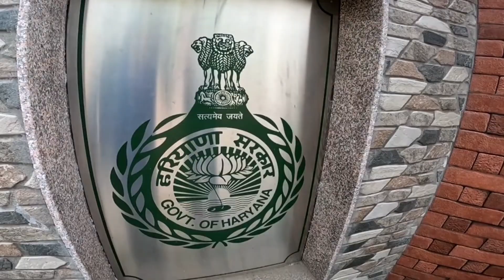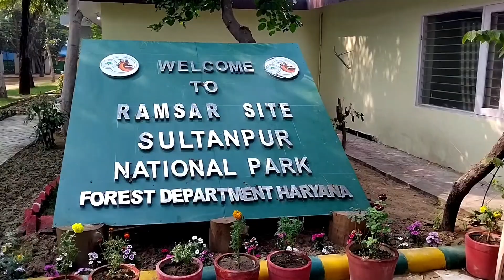Sultanpur national park|bird sanctuary gurugram delhi| Full details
Sultanpur national park nearby delhi grurugram

 best adventure park
brid sanctuary park

 Oll ditels ---
par parson charg -5₹
car-20₹
bike-10₹
Extra camera charg - 500₹
 Durbeen charg -200₹
 Aadhar available  ho na chahiye

Timing -- 10:Am to 4:00 Pm

Delhi to sultanpur national park Km -- 17km
Delhi grurugram nearest park

 thank you so much wating my video 🙏